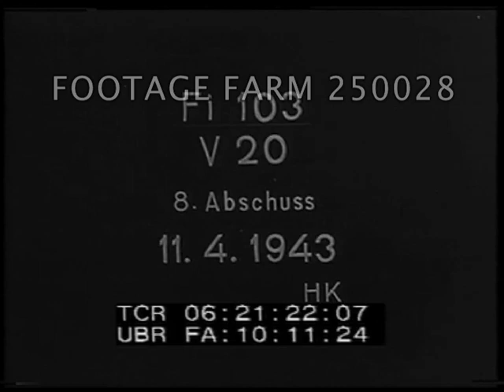V-1 Flying Bomb Launchings - 250028-03 | Footage Farm Ltd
[WWII - 1943-44, V-1 Launches, Radio Aiming Device, No. 76]  R2 of 2
Title:  F1 103 V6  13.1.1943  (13Jan43)  (Abschuss mit starkem Ruckerwind)
06:17:22  Launch of V1 across snow & following out of sight.
06:18:22  Title:  Zeitlupe ( 20-fache Zeitdehnung )
06:18:27  Snow covered sand dune w/ launching ramp & slow motion launch of V1 from left to right.
06:18:59  Title:  Fi 103 - V.17  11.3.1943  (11Mar43)
06:19:03  Launch of V1 from inside shed left to right off ramp, clock in lower right of screen & follow across sea.
06:19:54  Title:  Fi 103 - V.25  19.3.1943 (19Mar43)
06:19:59  Rocket shed & launching ramp from slight high angle thru steel beam building construction, rocket motor firing & launching w/o clock following to crash in sea.
06:20:16  Title:  Aufnahme von Stirnseite der Schleuder.  LS across sea, V1 from overhead behind out & plunging into water.
06:20:34  Title:  Fi 103 - V 26 7. Abschuss  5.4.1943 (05Apr43) 1725.
06:20:42  View towards shore, ramp & buildings from beach w/ clock (not useful) in lower right corner.  V1 fired from building on right to left, camera follows thru crash into sea.
06:21:01  Title:  Aufnahme on Stirnseite der Schleuder.
06:21:05  View to sea, V1 out from immediately overhead & crashes into sea.
06:21:17  Title:  Fi 103 V 20 8. Abschuss 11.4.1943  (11Apr43) HK
06:21:25  View of hanger/launch building & ramp w/ clock in lower right hand w/ sweep hands visible.  Rocket started, fired from right to left & followed out of sight.
06:22:28  Title:  Aufnahme von Stirnseite der Schleuder.
06:22:31  View to sea, V1 from behind overhead followed out of sight.  Ende.
WW2 Captured Buzz Bomb Related Films; Peenemunde; 1944;